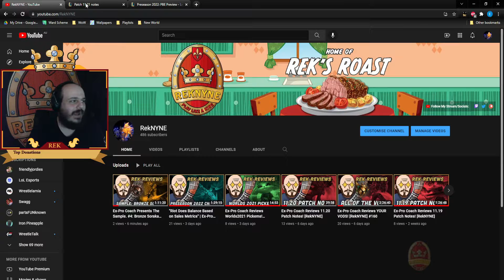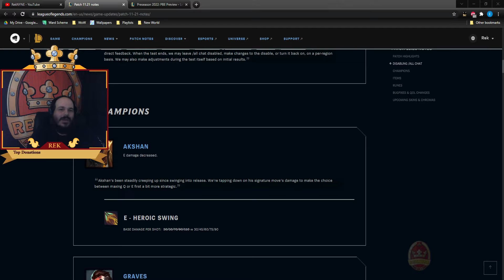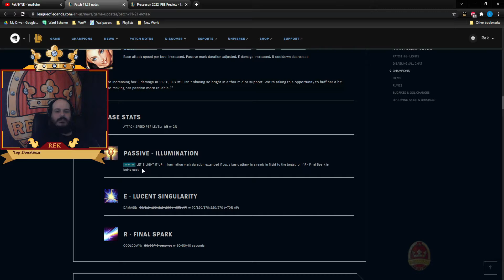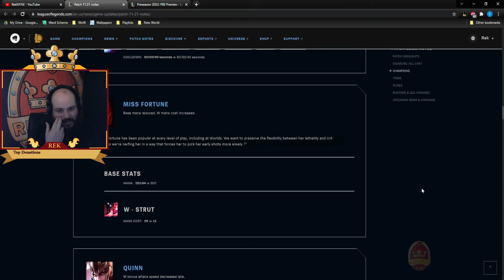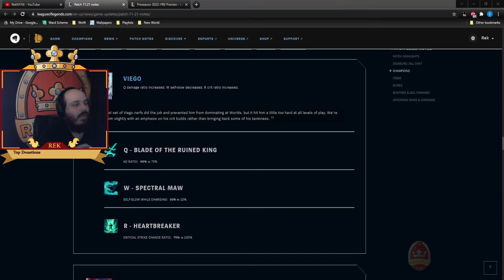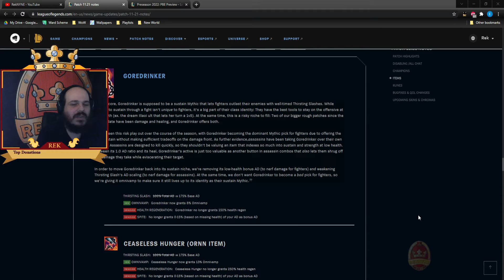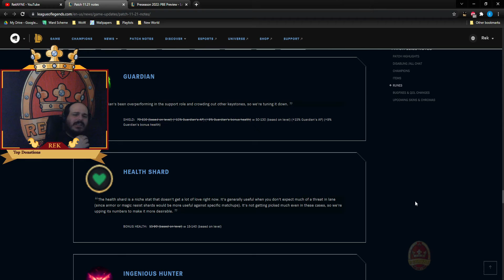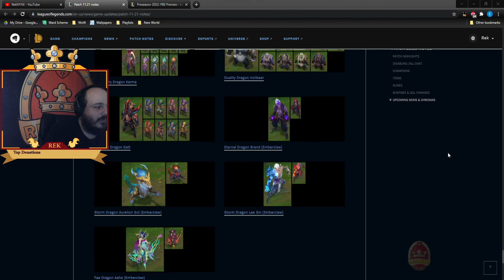Ex-Pro Coach Reviews 11.21 Patch Notes! [RekNYNE]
Hi there! These are my thoughts, rants, criticisms and philosophical interpretations on the 11.21 Patch Notes. Enjoy!